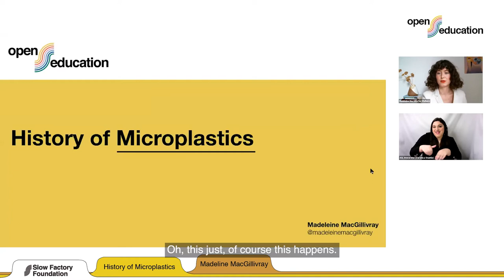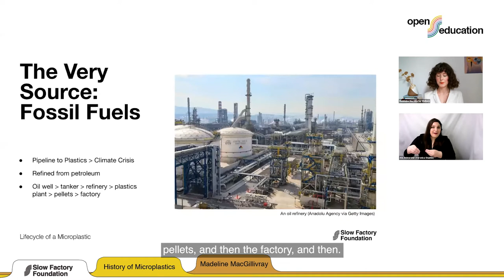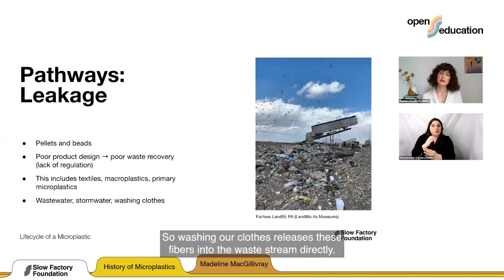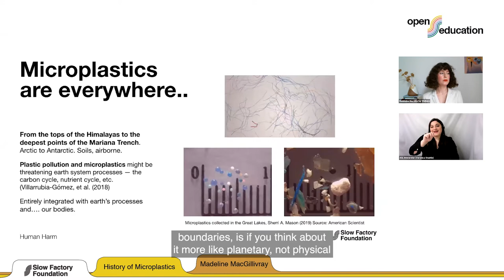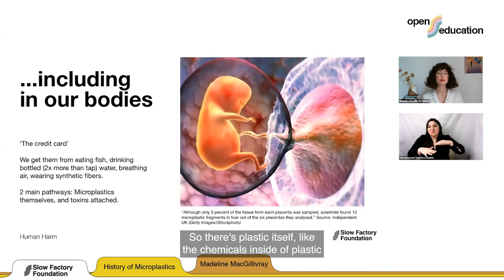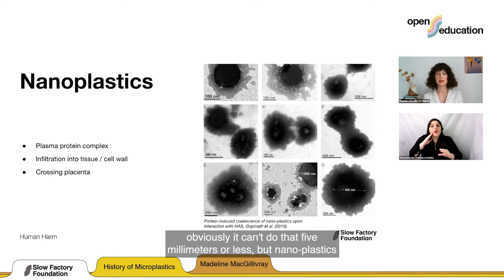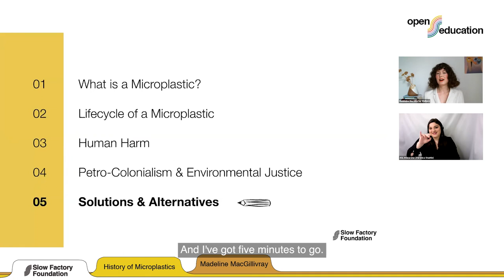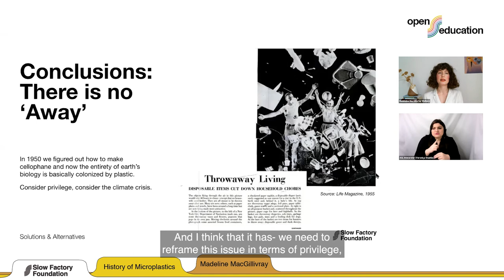History of Microplastics with Madeleine MacGillivray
To some, microplastic pollution might sound like a niche issue — this course dispels that notion. Geographically, microplastics are simply everywhere — on mountaintops, in the deep ocean, in our food systems, and in our bodies. This course examines how we got here, why microplastics are a macro issue, and what we know — and still don’t know — about their impacts on our physical and environmental health.